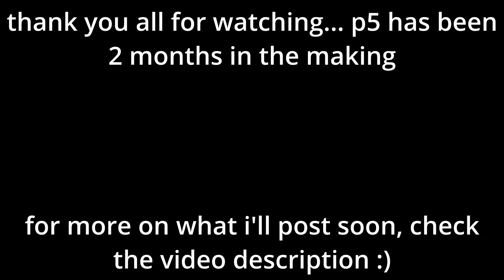The End of Hollow Knight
The End of Hollow Knight. In this video, I beat The Pantheon of Hallownest in Hollow Knight.

In terms of what I'm going to post next, I will now be focusing on Minecraft Videos again, but I'll still be posting the occasional Hollow Knight Video - I still have some Hollow Knight stuff in store :) If you've subscribed to me for Hollow Knight, don't fret, there's still more coming, and thank you for sticking with me!

Edited By: {@CreepyBrawler}
Thumbnail By: {@CreepyBrawler}

- OPINIONS & STATS -
Difficulty Overall: 10/10
Fun: 7/10
Attempts: 6

- TAGS -